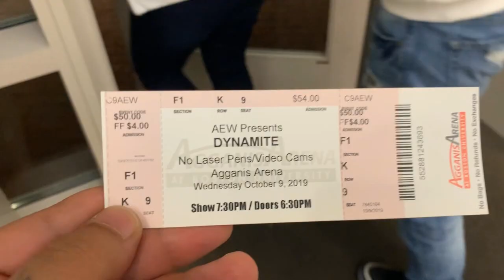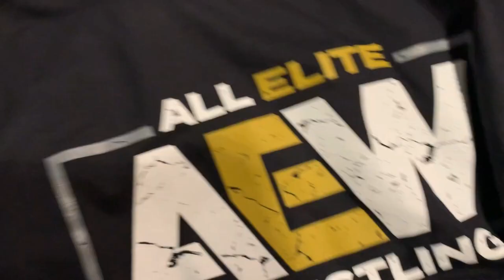All Elite Wrestling discuss the birth & creation of DYNAMITE (by dante luna)